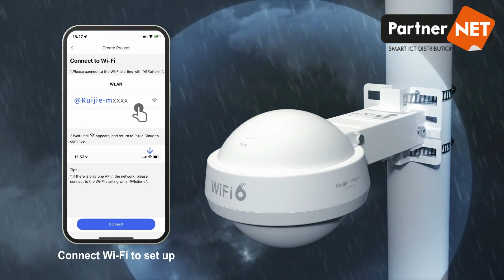RG-RAP6262 Unboxing Video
Discover the extraordinary Ruijie Reyee access point—an access point that combines a sleek 'UFO' design with exceptional performance and complete coverage. Experience the blazing-fast speeds of Wi-Fi 6, expand your network effortlessly with the SFP port, and rely on its IP68 protection for unwavering performance in harsh environments. Add extra outdoor Wi-Fi with ease using Reyee Mesh technology. Upgrade to Ruijie Reyee for a superior wireless connectivity experience.